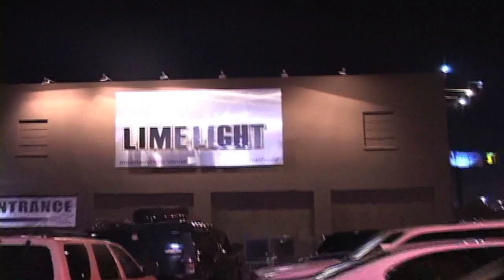1st Friday TSU Homecoming '08 (28 & Up)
The premier event in Nashville. During TSU Homecoming 2008.

Come next year!